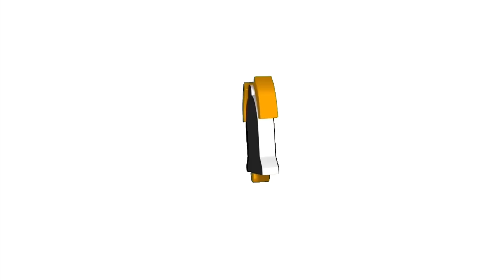IMAM ZLATNU DJECU, SAD JE ŽENA MUŽ A MUŽ ŽENA, PRIČA ČOVJEKA KOJI JE DAO PLAC ZA DŽAMIJU SA 5 MUNARA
Ovu vam priču donosimo s Kula Grada, općina Zvornik. Naš sagovornik je bio starosjedioc ovog mjesta i potomak šejha Hasana Kaimije, Ramo Muratović. Ramo ima 85. godina i ispričao nam je priču o tome kako je došlo do toga da uhajri plac za džamiju sa pet munara, dotakli smo se malo i priče o njegovom životu i o tvrđavi na Kuli. Pa pogledajte dragi pratioci ovu priču i pretplatite se na kanal ako već niste, time podržajete naš rad i kanal a vas to ništa ne kosta..